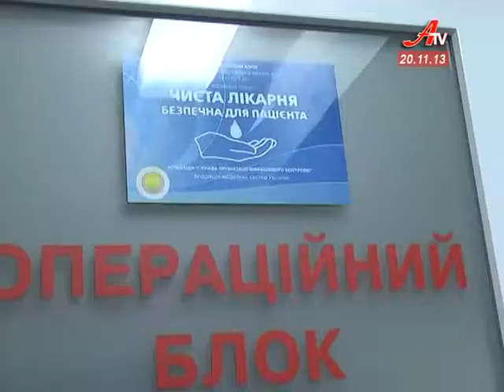Чиста лікарня безпечна для пацієнта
«Чиста лікарня безпечна для пацієнта» - вперше цей статус отримала медична установа Сумщини. «Найчистішою» за версією організації інфекційного контролю стала Сумська міська лікарня №1.